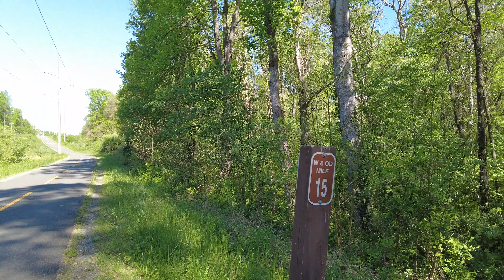[4K] W&OD Trail, Northern Virginia | Vienna to Reston | Virtual Walk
Walking the W&OD Trail between Vienna and Reston, Virginia. Where should we wander to next?

“Often called the skinniest park in Virginia, Washington & Old Dominion (W&OD) Railroad Regional Park is a paved trail between Shirlington and Purcellville, Virginia. Run, cycle or skate the 45-mile route along the former roadbed of the Washington & Old Dominion Railroad, which runs through the urban heartland and into the Virginia countryside. Equestrians can ride the adjacent 32-mile gravel horse trail.